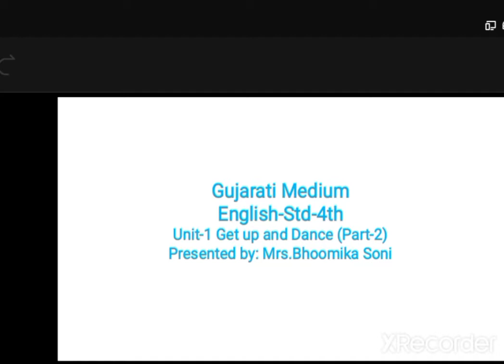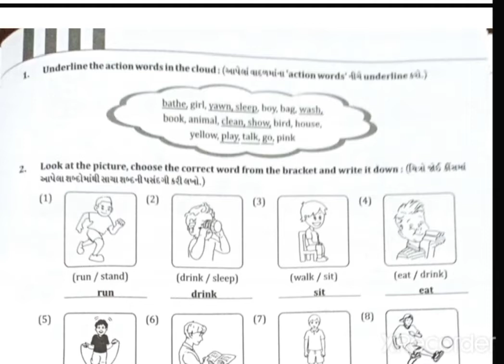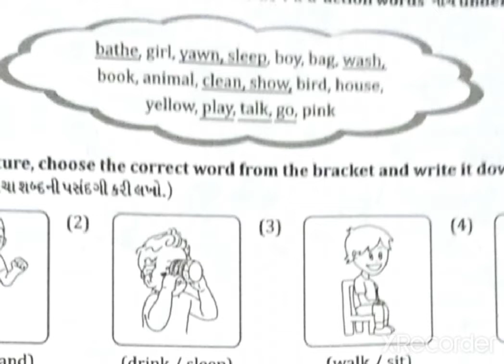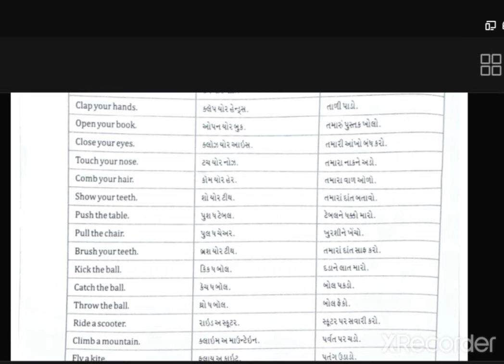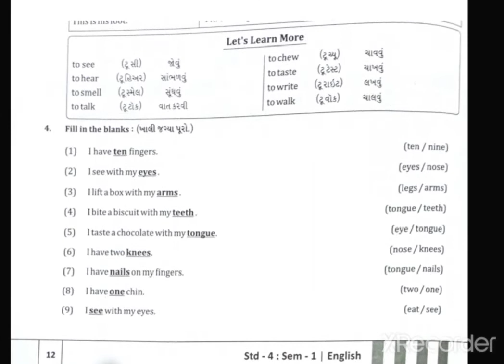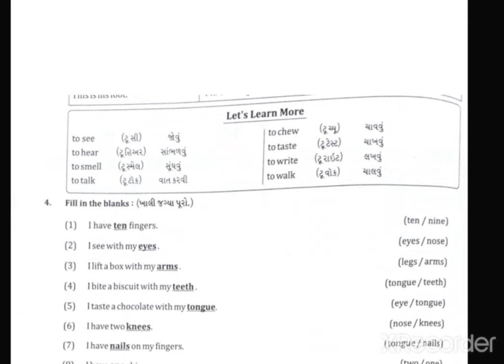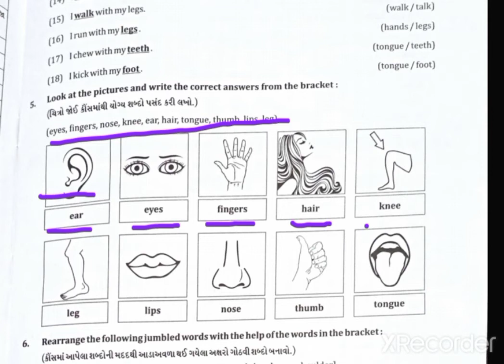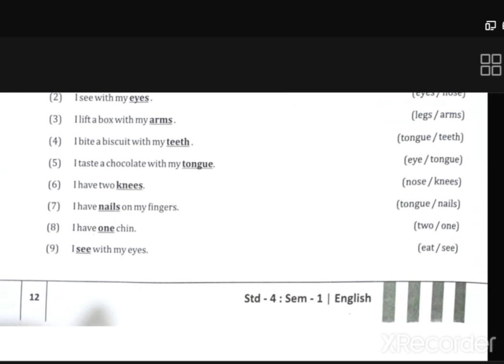GM - STD 4 - ENG - CHAP 1 - PART 2 (05-08-2020)